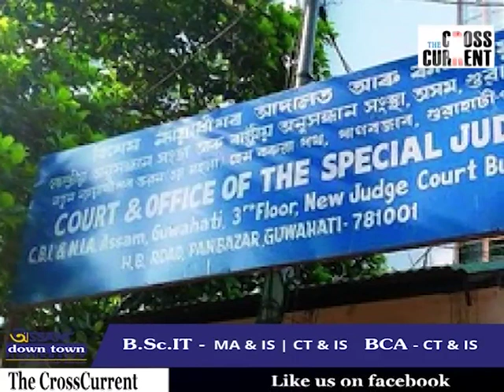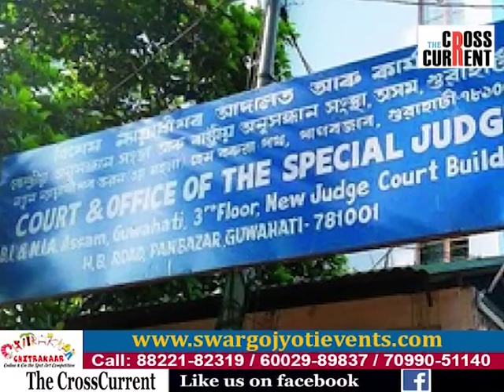কাৰাগাৰেই আজীৱন ঠিকনা হৈ ৰ'ব নেকি অখিল গগৈৰ?